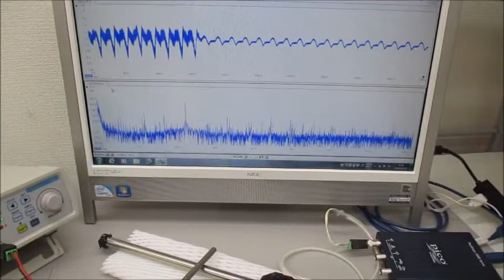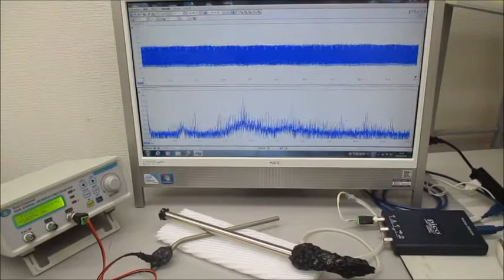超音波のダイナミックな非線形現象を利用する技術（音と超音波の組み合わせ）